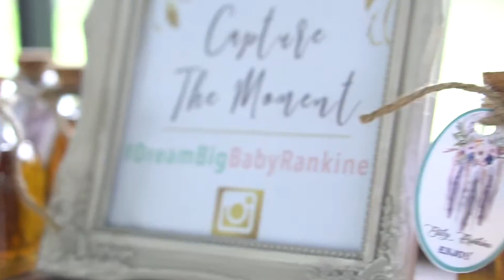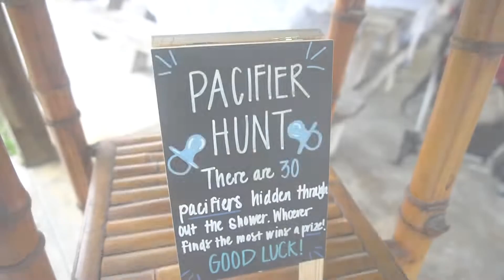MY BOHO THEMED BABY SHOWER | DREAM BIG LITTLE ONE | GENDER NEUTRAL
Even with a huge summer thunderstorm, this day could not have been more special. The details, the support and help from our tribe... our hearts were over flowing with love and gratitude. So many people traveled so far, sent in beautiful video messages and spent time/money making sure this day was special. Thank you, thank you, thank you! 💫🙏🏽

Decor and party planning: @DoloresYLolitaUS
Cake: @DallasWynne
Cookies: @TheSweet.Collection
Donuts: @TheSaltyDonut